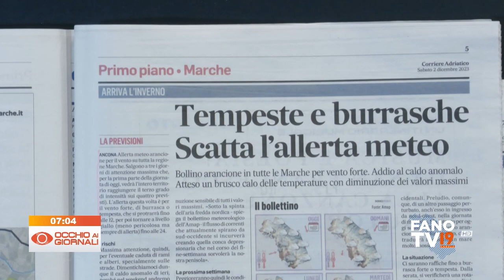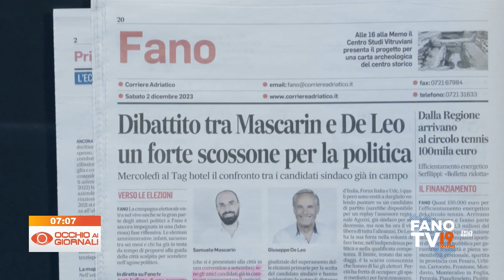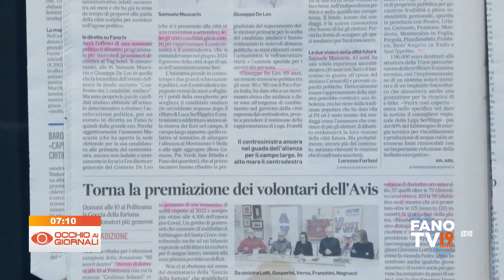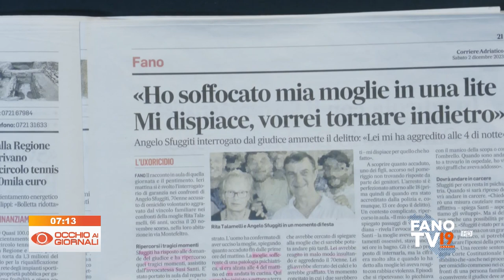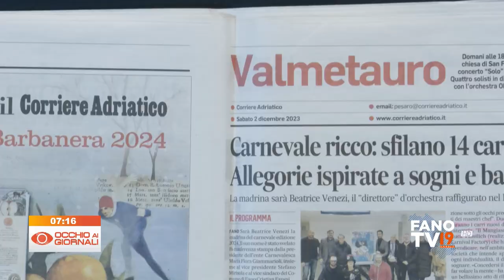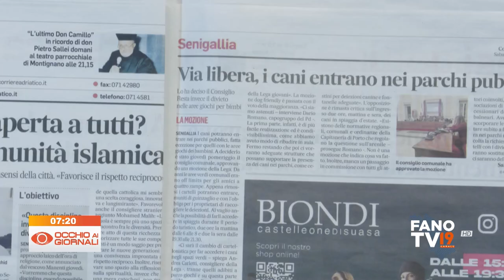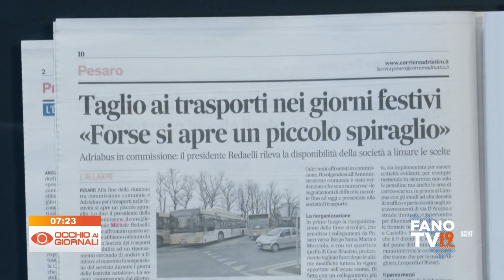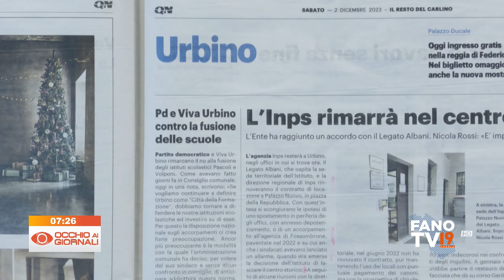Occhio ai Giornali 2 dicembre 2023